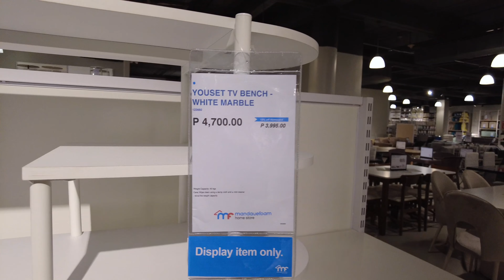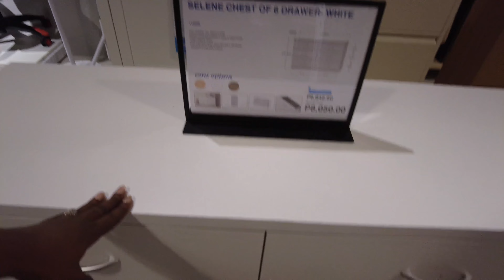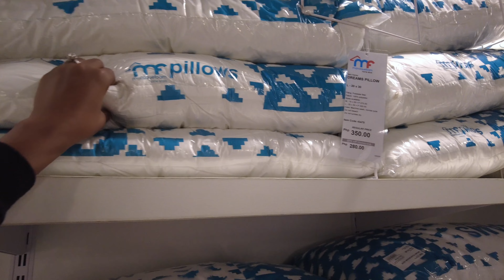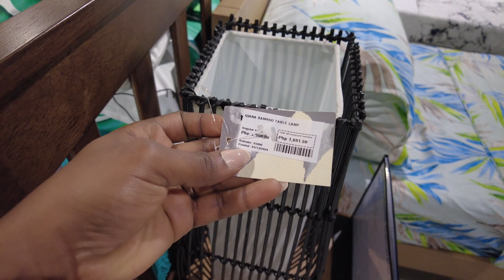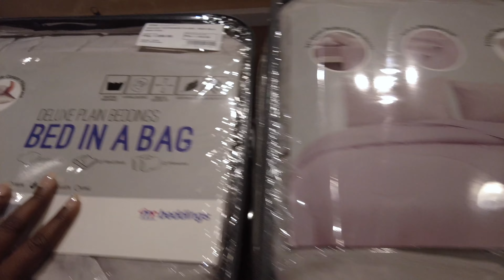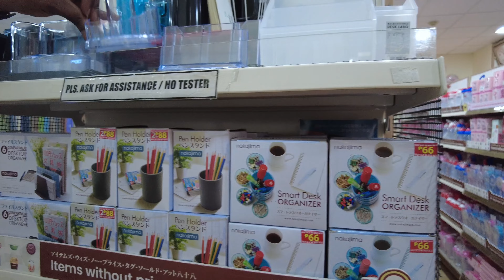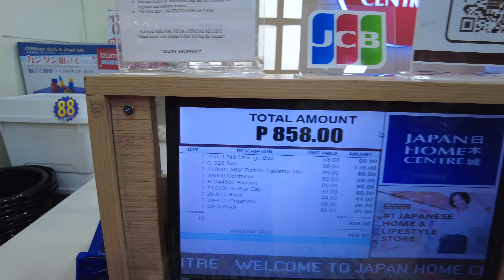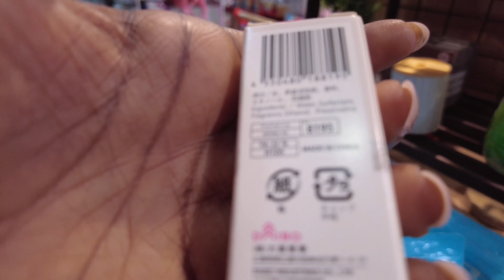Unbelievable Prices! Shopping for Our New BGC Condo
We got a new condo in BGC and we are shopping for all we need to furnish the apartment.

Be the first to explore future journeys with us. 🌆🇵🇭